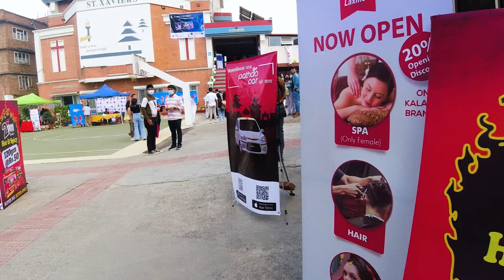Live Music at St. Xavier's College ft. @PrabeshKumarShrestha @OasisThapa & Rajesh Nepali 🎼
St. Xavier's College organized A Light for Night-2022 on May 05th, 2022. While primarily emphasizing setting up a platform to share love and joy among the audience, we are planning to utilize the funds from this charity to help uplift the standards of the students on the western side of Nepal. An environment where they receive equal access to education facilities with the main objective to build a computer lab in a government school.

Link to our Community PASA NEPAL
Suppport Us:
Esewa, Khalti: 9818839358